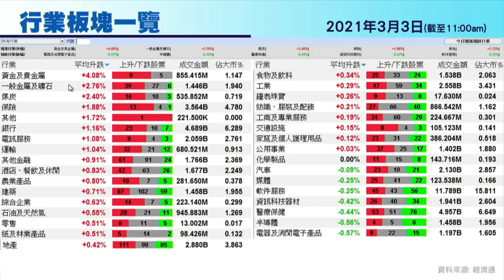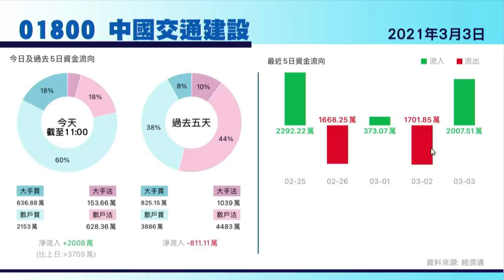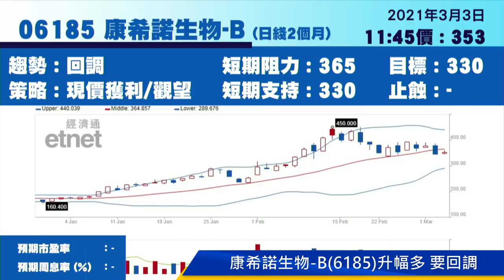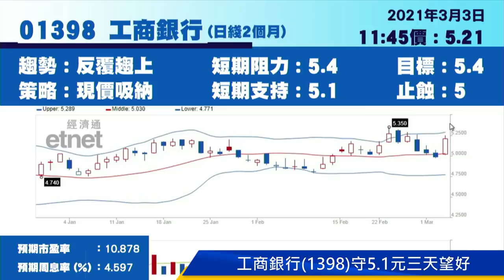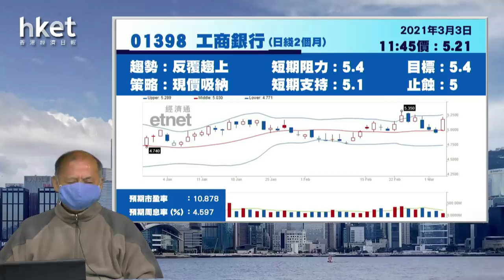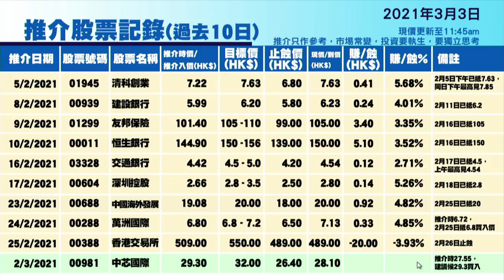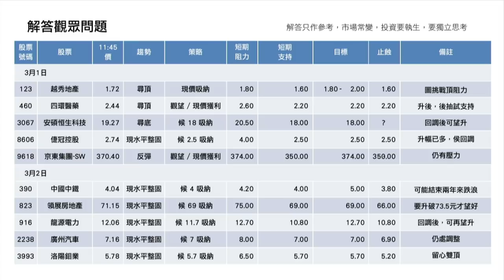今日推介工商銀行 | 東風集團、中國海外宏洋、東方電氣、中交建、康希諾生物最新部署（2021年3月3日）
【香港經濟日報】《香港經濟日報》專欄作者石鏡泉（石Sir）推介工商銀行（01398），另亦會分析東風集團股份（00489）、中國海外宏洋集團 （00081） 、東方電氣（01072）、中國交通建設（01800）及康希諾生物-B （06185）最新部署，詳情待石Sir為你分析。……（更多內容：